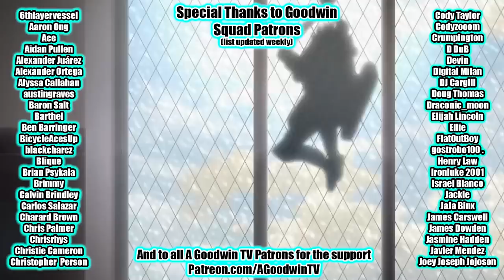FULLMETAL ALCHEMIST: BROTHERHOOD 1x37 The First Homunculus reaction and commentary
The Full Metal Alchemist: Brotherhood reaction continues with episode 37 The First Homunculus.

In Full Metal Alchemist: Brotherhood 1x37, The First Homunculus... Noooooo my sweet Selim!